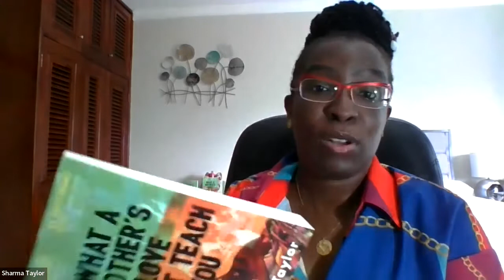Sharma Taylor in Conversation with Alexia Tolas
Join Sharma and Alexia as they discuss Sharma's new novel, how she juggles her work-writing balance, the importance of support, and the process of developing her 2018 cwprize shortlisted story, 'Son Son's Birthday' into her debut novel.

'What a Mother's Love Don't Teach You' is available to purchase in the UK from the 7th of July